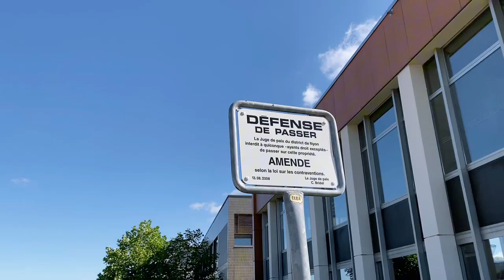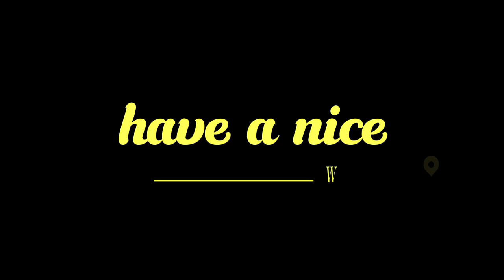Early autumn vlog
Taking our daughter out and buying her a graduation present 🎁 as she obtained her bachelor degree from GSEM and accepted for her master degree in HEC Lausanne.